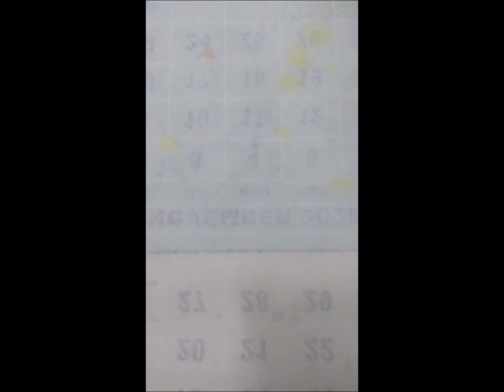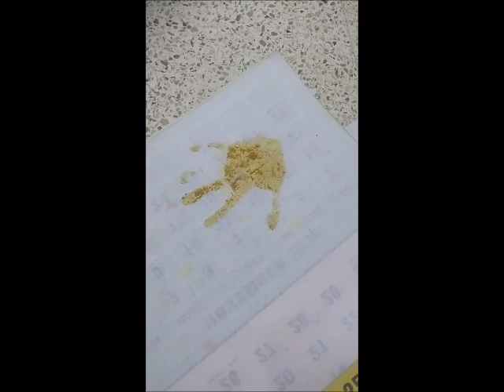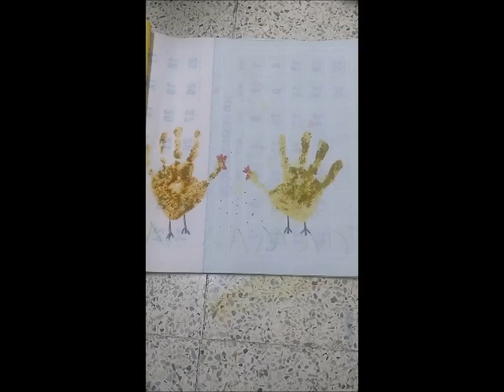Lockdown Activities | Handprint hen | Activities with toddler by Tamiltoddlers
Again with a Handprint activity. You can use Turmeric powder and kumkum or Paints. Make it more colourful by coloring the entire background. Be creative in your Own way

This channel is all about engaging your children in effective ways. The videos published will be a mix of Montessori, Waldorf and play way methods along with Indian elements like shloka and kids yoga.
I am also an active blogger and podcaster where I publish information on Child development, Stories, Parenting and Motherhood.

for the worksheets. Free and customised worksheets are available.